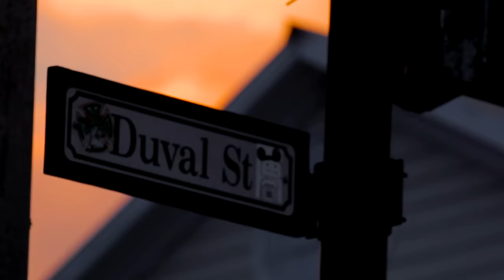WHY I QUIT!!! // On The Road: EP 1 // Knight Transportation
In this episode, Tiffany Leigh goes on the road with Knight Transportation professional truck driver Chris McCarroll. Tiffany has fun on the road getting insight on the life of being an over the road truck driver.

Chris McCarroll left the road to take a position as a DQP facilitator. Helping Knight Transportation professional truck drivers to start their career at Knight Transportation and get out on the road. After hearing their stories from the road he decided that going back out on the road was the place he was meant to be.